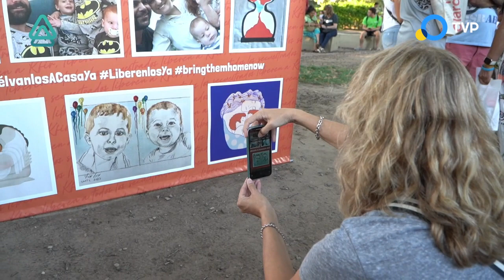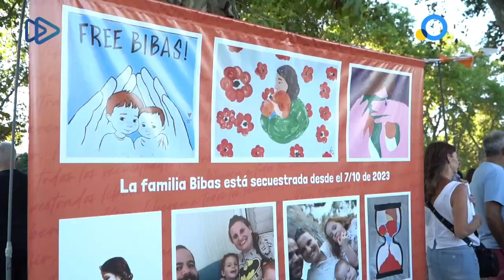Acto por la liberación de Kfir Bibas, el bebé secuestrado por Hamás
Shalom AMIA estuvo en la conmemoración que se realizó el miércoles 17 de enero en el Parque Centenario, para recordar a Kfir Bibas, el bebé argentino-israelí que cumplió un año y que, desde hace más de 100 días, permanece secuestrado por la organización terrorista Hamás.

El acto, al que asistieron más de dos mil personas, tuvo entre sus oradores a Sandra Miasnik, prima de Shiri, la madre de Kfir que también permanece en cautiverio en Gaza desde el 7 de octubre pasado.